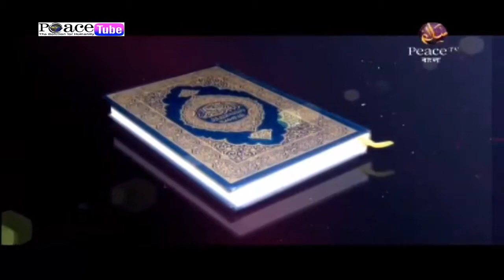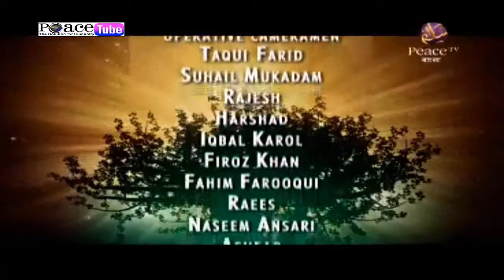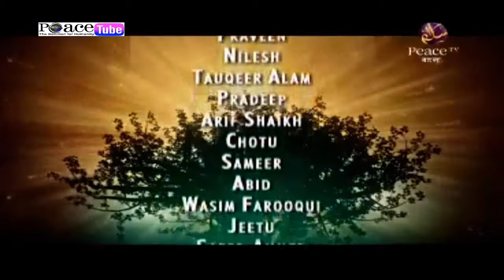আমাদের জীবনের উদ্দেশ্য কি? প্রশ্নোত্তর পর্ব-9, What is the purpose of our life? Dr. Zakir Naik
আমাদের জীবনের উদ্দেশ্য কি? প্রশ্নোত্তর পর্ব-9, What is the purpose of our life ? Dr. Zakir Naik, Peace TV Bangla

PeaceTubeOfficaial,
Bangla Waz,
Islamic video,
Quran Telwat,
Quran Recitation,